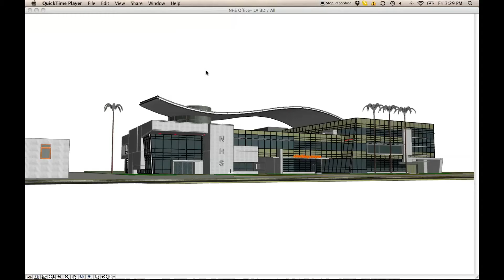BIMstop - Documentation from the BIM model in ArchiCAD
This video shows documentation from the BIM model in ArchICAD